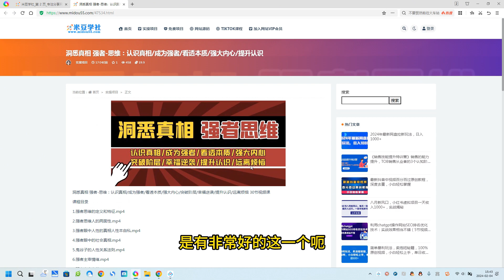洞悉真相 强者-思维：认识真相/成为强者/看透本质/强大内心/提升认识